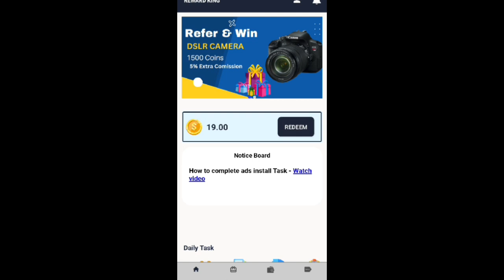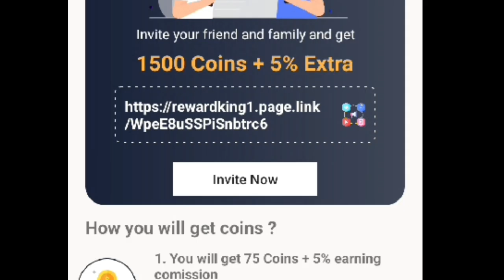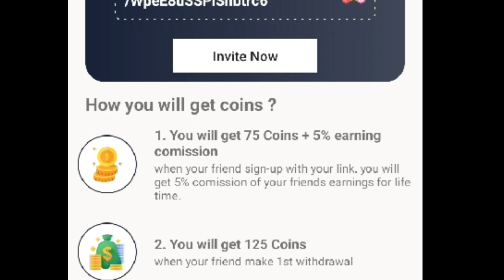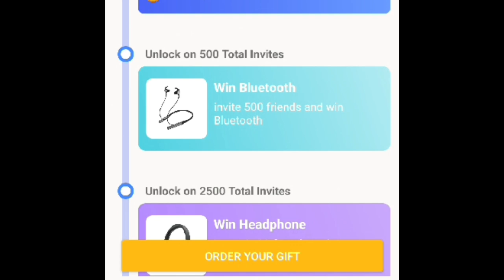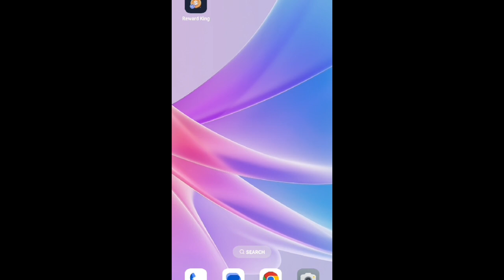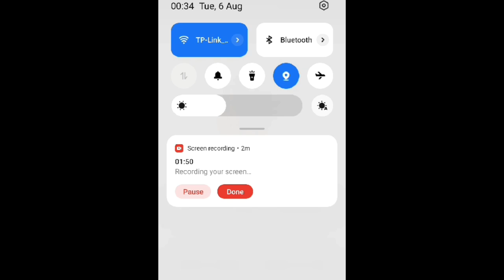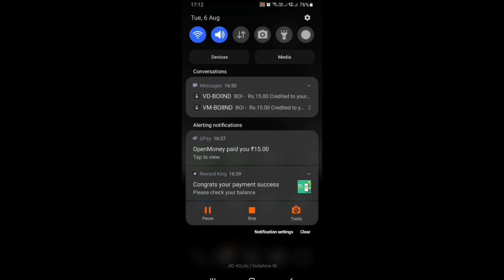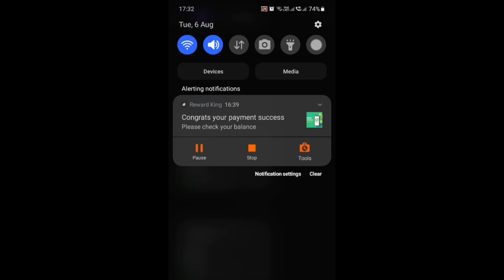How To Withdrawal Money from Reward King App | Work From Home | How to Earn Money Online |Real Money